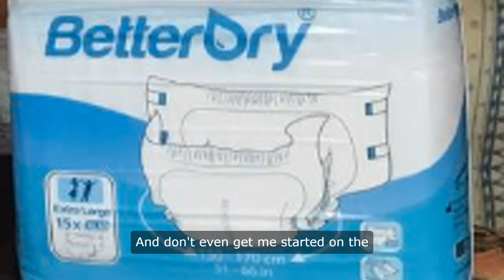eliteabclinic Overcoming the stigma Sneeze, Please: Navigating the Highs and Lows of Incontinence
So, let's talk about incontinence. Yeah, I said it. Incontinence. It's like the Voldemort of bodily functions - the thing that shall not be named. But you know what? I'm here to change that stigma. Because let's face it, we've all been there. Maybe not all of us, but a lot of us. And if you haven't, just wait. It's like a rite of passage into adulthood.

I remember the first time it happened to me. I was at a party, having a great time, laughing and dancing like there was no tomorrow. And then, out of nowhere, I sneezed. And that's when it happened. A little leak. Just a tiny one, but enough to make me panic. I mean, what do you do in that situation? Do you run to the bathroom and hope no one notices? Do you pretend like nothing happened and hope for the best? It's a real conundrum, let me tell you.

So, let's change the stigma about incontinence. Let's talk about it openly and honestly. Because let's face it, we're all human. We all have our little quirks and imperfections. And if a little leak here and there is the worst thing that happens to me, then I'll take it. Because at the end of the day, it's just a part of who I am. And I wouldn't change it for the world.now what? I've come to embrace my incontinence. I mean, it's like having a superpower. I can clear a room with just one sneeze. I can make people scatter faster than a squirrel on a power line. It's like my own personal force field. And let me tell you, it's a great way to get a seat on the bus.